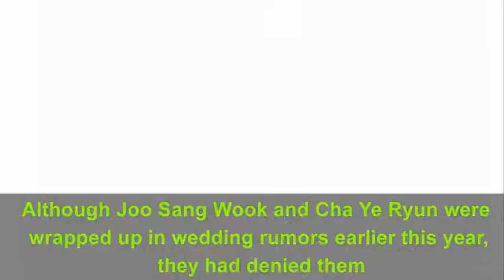Actor couple Joo Sang Wook and Cha Ye Ryun also getting married in May